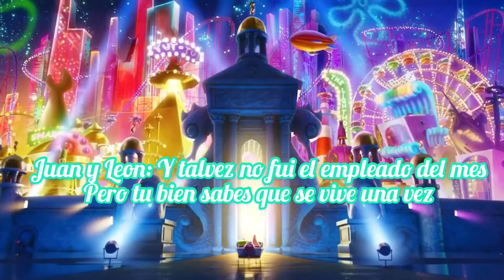Leon Leiden Ft Juan Avila - Fondo de Bikini ( Official Video)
Hey guys me and Leon sing this song and it’s from spongebob square pants hope y’all enjoy it’s all social media : TIK TOK : SPOTIFY : INSTAGRAM : APPLE MUSIC GO HEAR IT I appreciate y’all and make sure to subscribe for more music